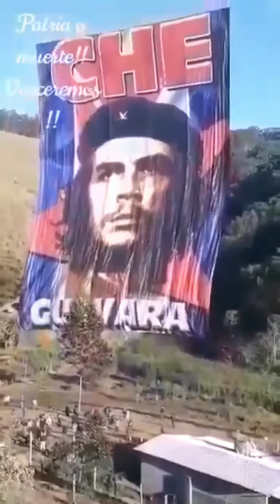hasta la victoria siempre Che Guevara